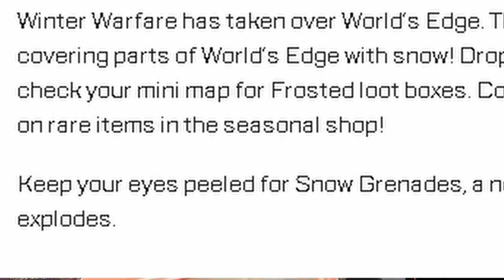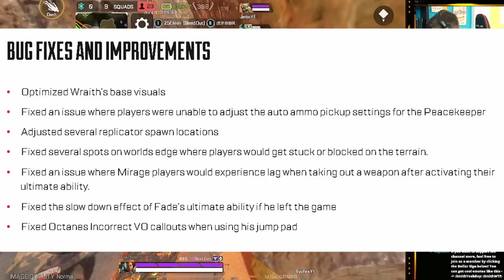NEW SEASON 2 Battlepass + Patch Notes In Apex Mobile!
Wassup Legends, in this video we take a look at the brand new patch notes and what season 1.5 will look like in Apex Legends Mobile!